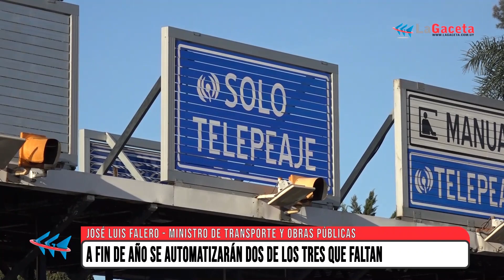A fin de año se automatizarán dos de los tres que faltan